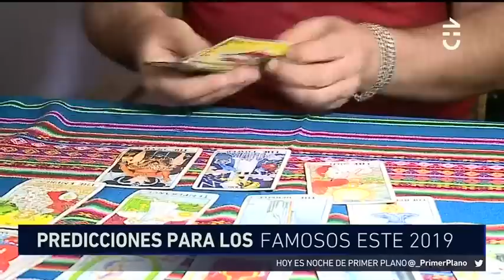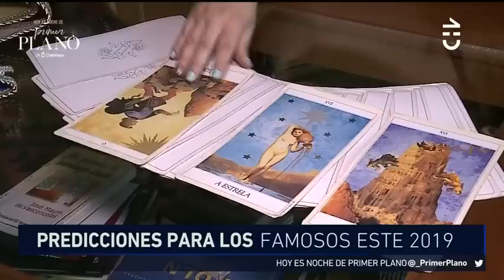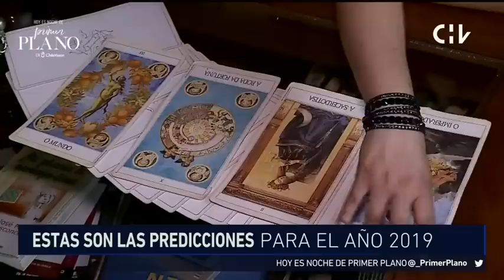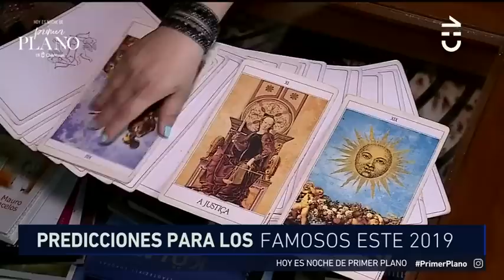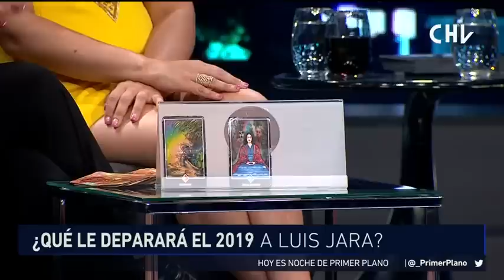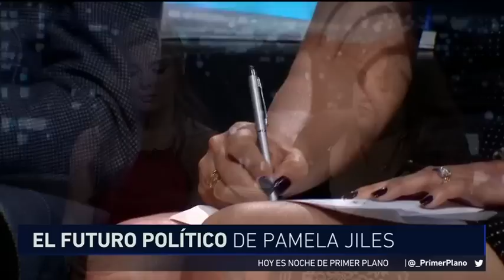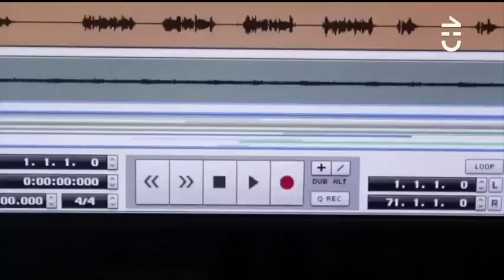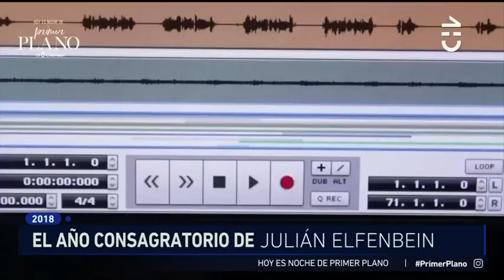Primer Plano | Conocemos los presagios del 2019 para los famosos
Los vaticinios para los famosos en este año 2019 y el excelente año de Julián Elfenbein y Francisco Saavedra, fueron los temas que dieron que hablar en este capítulo de "Primer Plano".

Cata Vallejos, María Eugenia Larraín, Conty Ganem, Yamila Reyna, Sergio Schilling y Juan Pablo Queraltó fueron parte del panel que junto a Fran García Huidobro consultaron las predicciones para los famosos a Vanessa Daroch y Latife Soto.